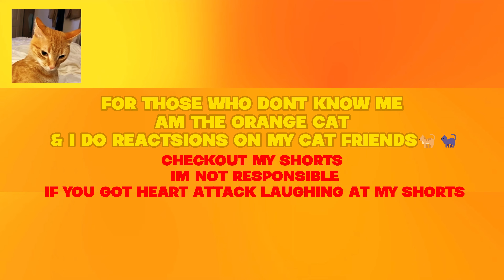Most followed orange cats on TIK TOK ( 2023 ) !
orange SUBs. 🧡